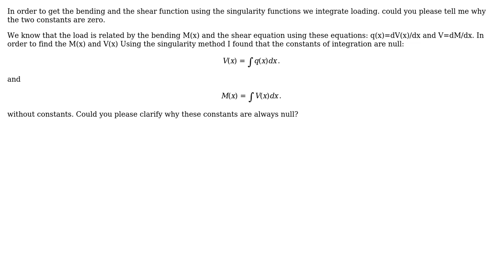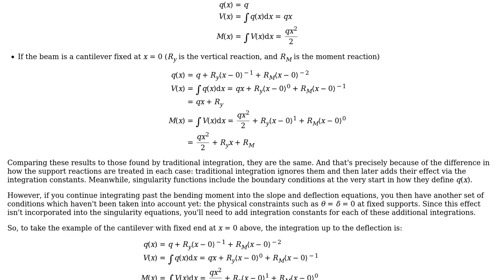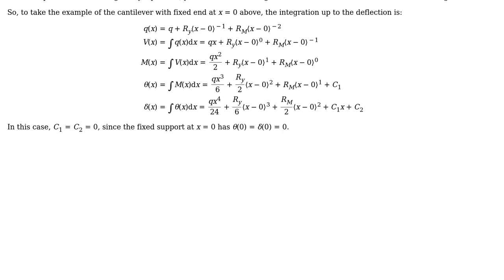Engineering: Why the constants of the shear and bending are zero?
With thanks & praise to God, and with thanks to the many people who have made this project possible! | Content (except music & images) licensed under CC BY-SA | Music | Images & others | With thanks to user Wasabi user Mechanics user hazzey and the Stack Exchange Network Trademarks are property of their respective owners. You are responsible for your own actions.